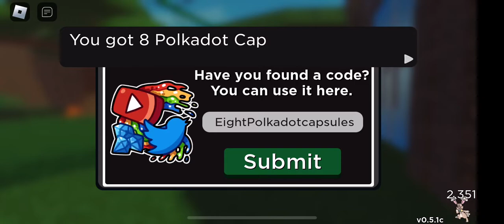Xmas Code Day 8(Doodle World)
AND
LIKE THE VID
PLZ

Today we get Capsules of the polkadot variety like 8 of em cause its day 8